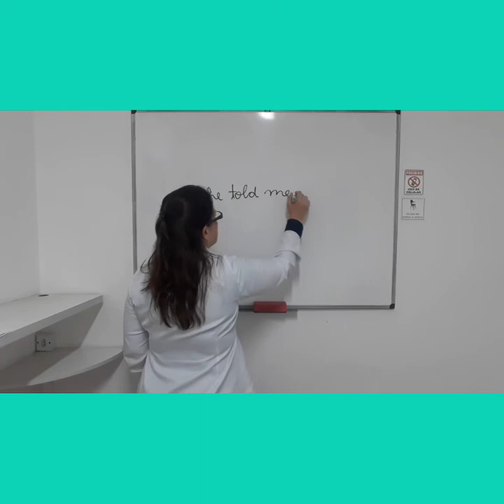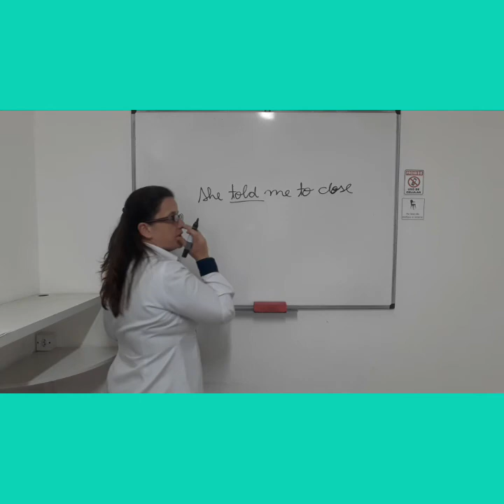Dynamic 6 pg 91 Reported Speech